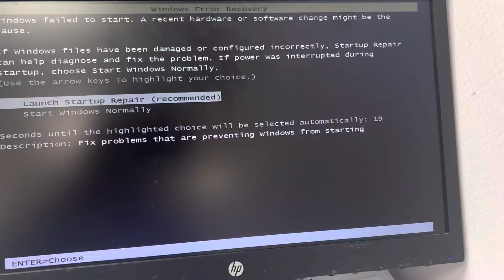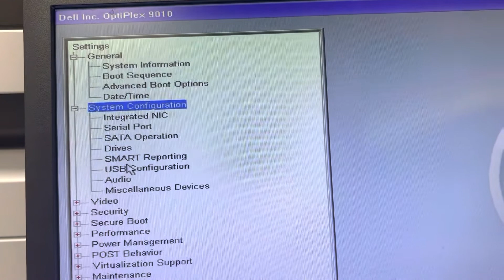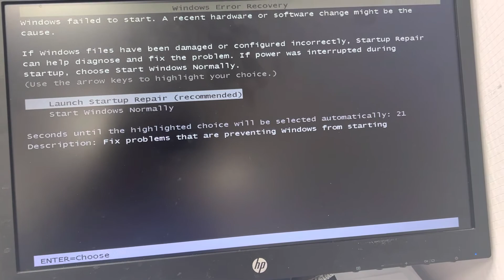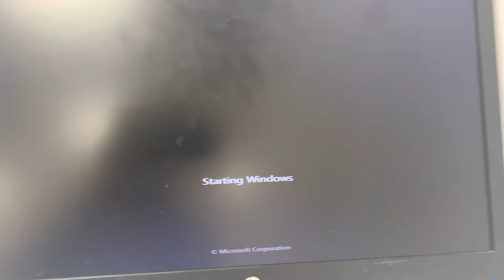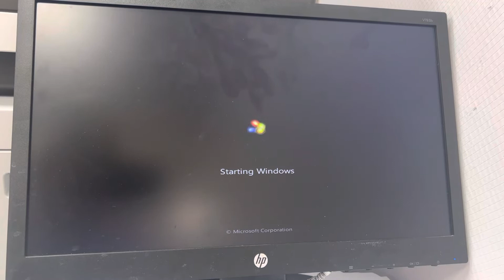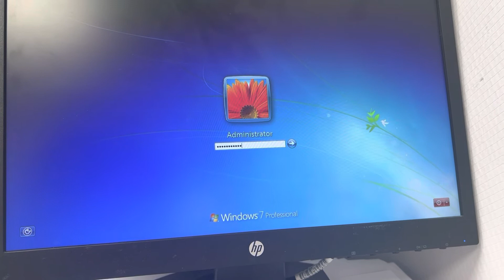Windows Error Recovery, Launch Startup Repair (Recommended), Start windows normally (DELL)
Windows Error Recovery, Start Windows Normally, Windows  Boot Failed
Windows Error Recovery, Windows 7 8 10 Boot Failed blue screen starting Windows
Launch Startup Repair Windows Start Windows Normally Blue Screen Starting Windows.